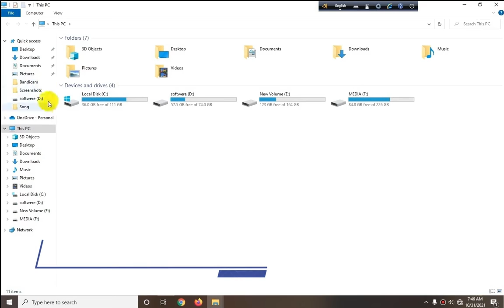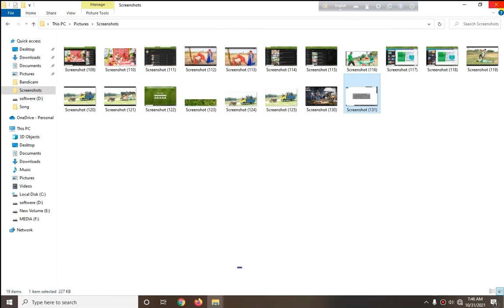কীভাবে WINDOWS 10 এ SCREEN নিবেন /HOW TO DO SCREENSHOT WINDOWS 10 ar teach and tricks school present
ar teach and tricks school presnt a new video

 take a screenshot in windows 10
how to take a screenshot in windows 10 laptop
how to take a screenshot in windows 10 pc
how to take a screenshot in windows 10 acer
how to take a screenshot in windows media player 10
screenshot on computer
acer computer
acer computer tips
screenshot on pc
screenshot pc windows 10
how to screenshot on acer
acer pc screenshot
windows 10 acer screenshot
screensht